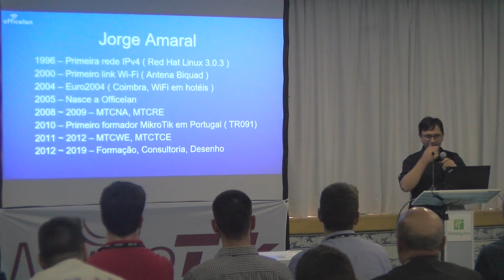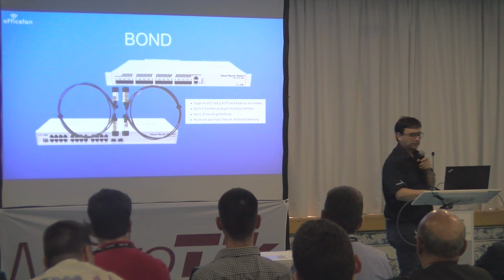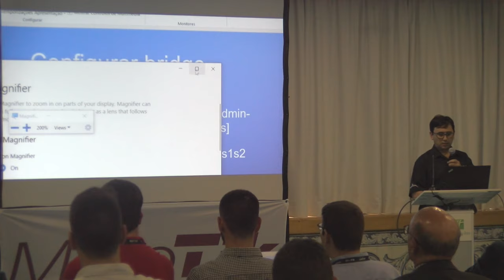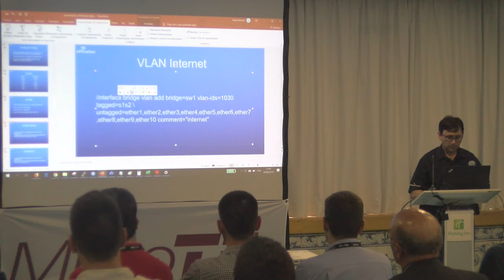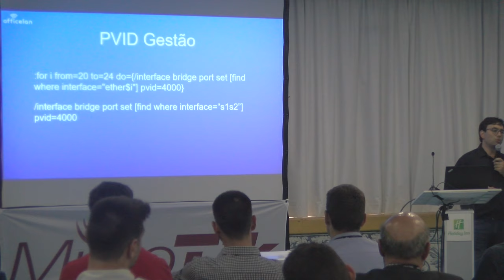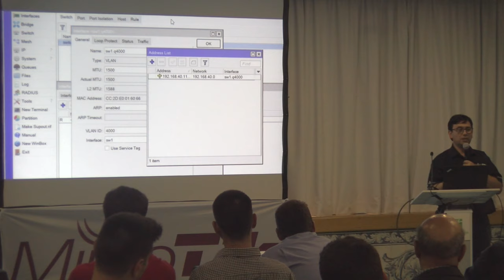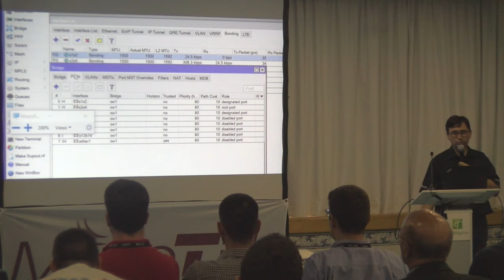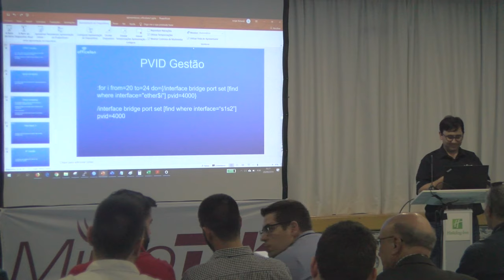High density switching using CRS3xx in the hospitality industry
High density switching using CRS3xx in the hospitality industry, Jorge Amaral (Officelan, Lda, Portugal). How to design and config high density switching using hardware based features available on the CRS3xx platform using RouterOS..